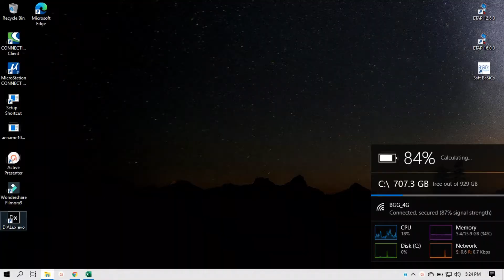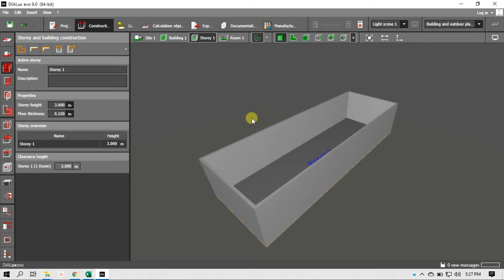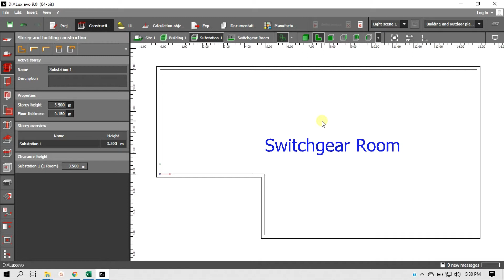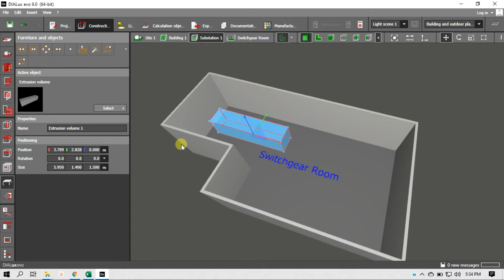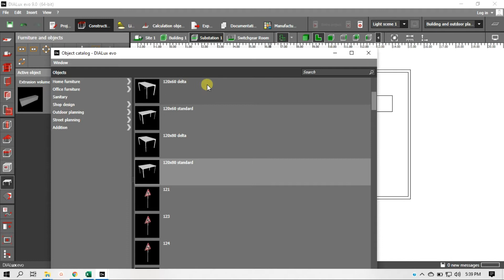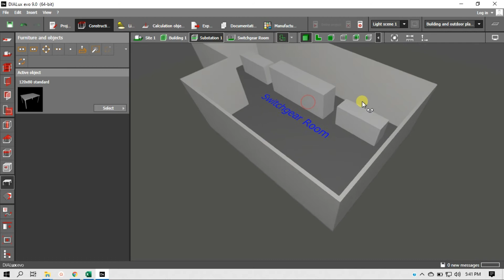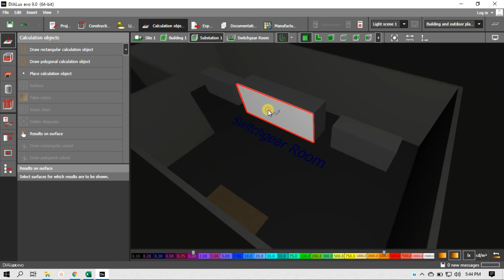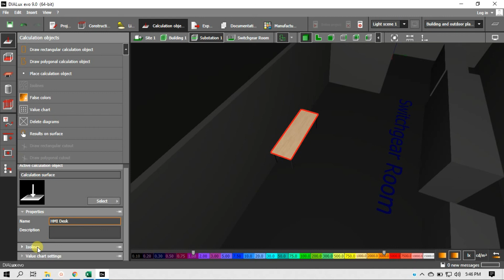Dialux Evo 9 | Session 1 of 2 | Vlog #7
My first official Dialux Evo 9 session upload. It's been a long time since I last used Dialux in a project. I've been using Dialux V4...if I am not mistaken..for long time. The last time I used it was 2016. I told myself I am already done using Dialux and I will never touch it again. But here I am again. A friend was asking questions regarding this software few days back, and just to verify what I ahve been telling him, I tried to reinstall it using the latest version from the web. So I was surprised by the changes. Simply put, I feel challenged, coz everything looks unfamiliar. After I posted the "unofficial" video for Dialux Evo 9, I decided to shoot a video while I am actually just re-learning it, just made some cuts of unnecessary footage. The video lasted a bit more than 30 minutes so I just made in two sessions.
This is just to show you how I do things in Dialux Evo 9, does not necessarily mean the best, but I am hoping that this will help practitioners in Electrical. Enjoy!